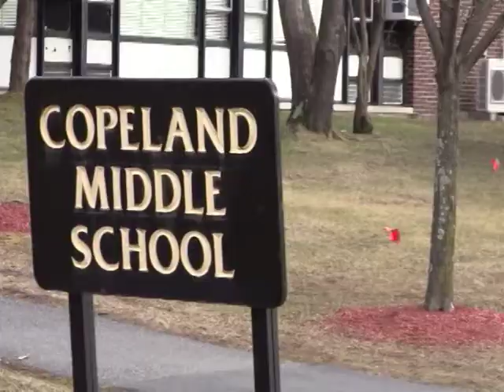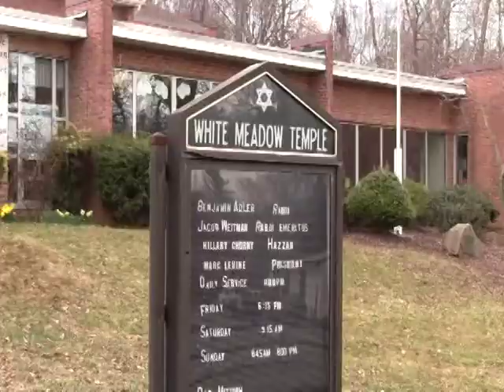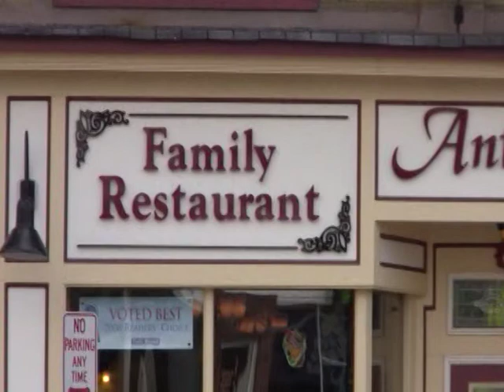Joe's Ride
A ride of nostalgia